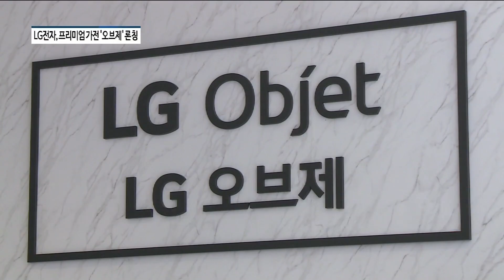[아경TV][현장생중계] ‘가전’과 ‘가구’ 만나 ‘LG 오브제’ 탄생